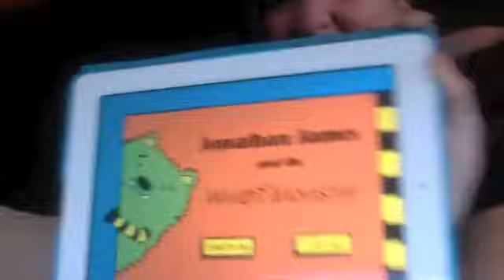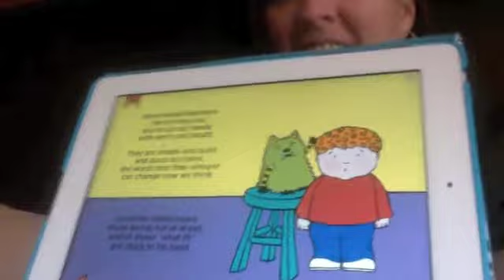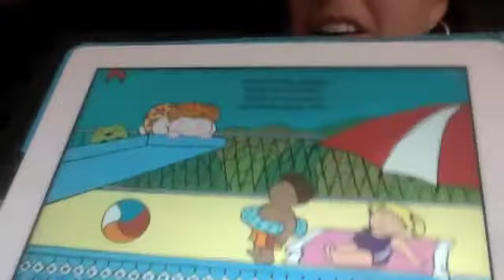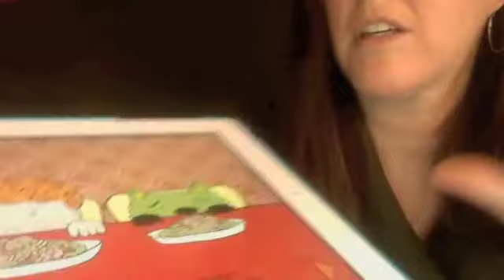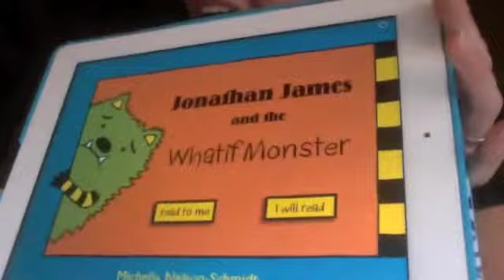Jonathan James and the Whatif Monster App is here!!!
See a preview of the app for my book, Jonathan James and the Whatif Monster!